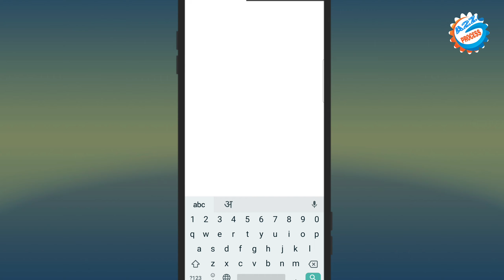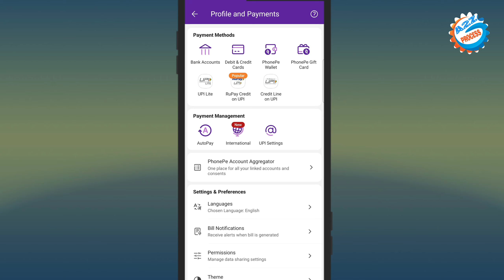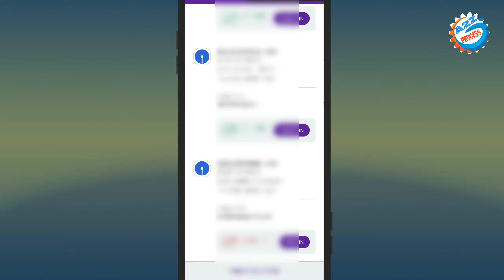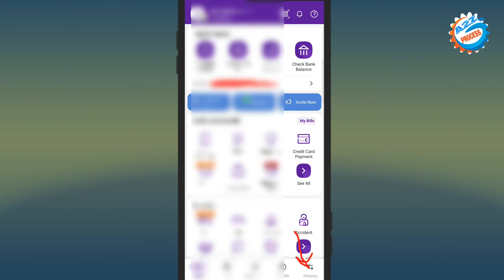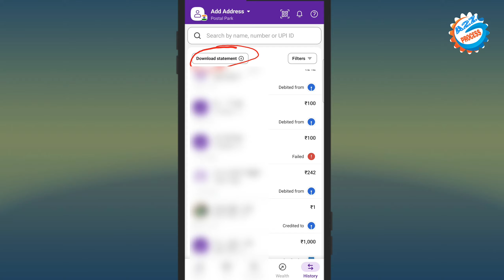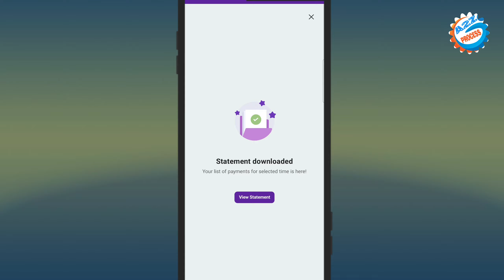Phonepe Bank Statement Download | How To Download Phonepe Statement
Video About-
phonepe App se bank statement download karne ka new features launch hua phonepe statement Ghar Baithe download karne ka complete process bataya gaya hai

👇Topics Covered This Video👇
phonepe statement download
phonepe bank statement kaise nikale
how to download phonepe statement
phonepe se statement kaise nikale
phonepe bank statement download
phonepe statement
phonepe statement kaise nikale
phonepe statement pdf download
phonepe transaction statement download
how to download statement from phonepe
phonepe bank se statement new feature download
phonepe bank statement new update
phonepe se bank statement kaise nikale

owner.
                         (  SRIKANT KUMAR )